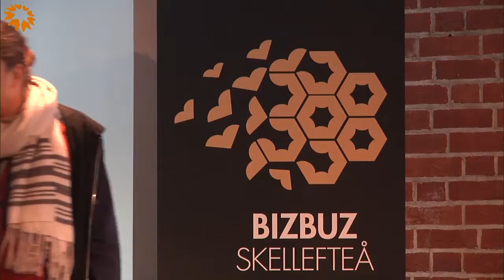TGN 17 - Mikael Stenmark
Michael Stenmark, veteran inom spelindustrin, lär oss mer om det svenska spelundret och berättar om satsningen Arctic game lab.